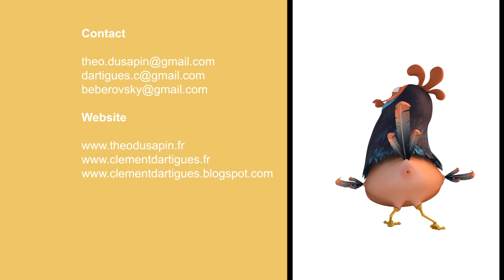Dessin animé 2020 - Piok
La rencontre d'une poule et d'une étrange créature venant très certainement d'une autre planète.